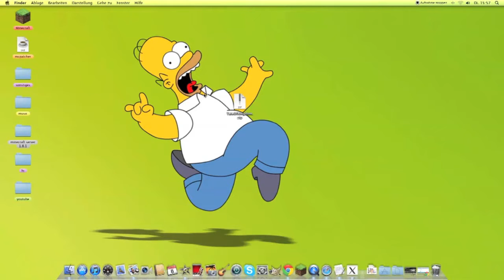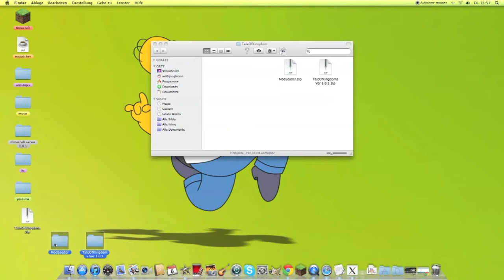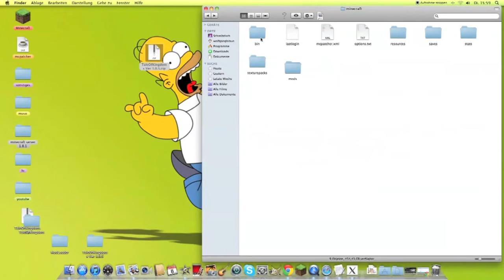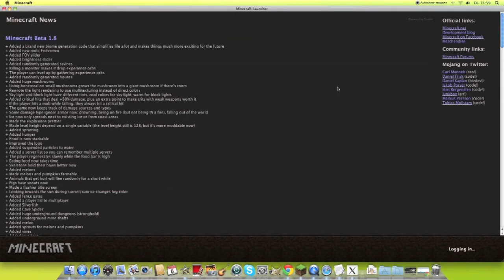minecraft The Tale of Kingdoms mod (1.8.1) (mac/windows)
hallo leute heute mall ein tutorial über den The Tale of Kingdoms mod viel spass